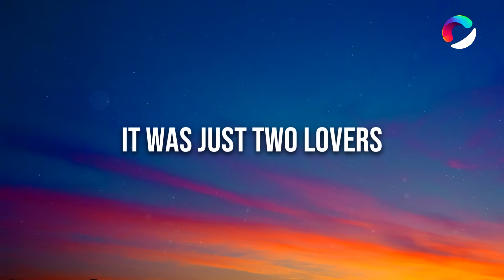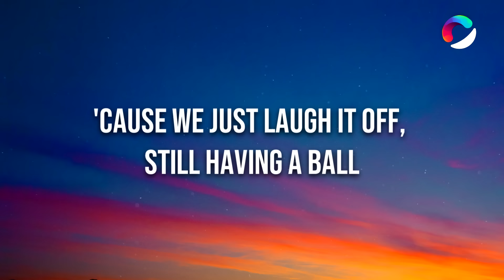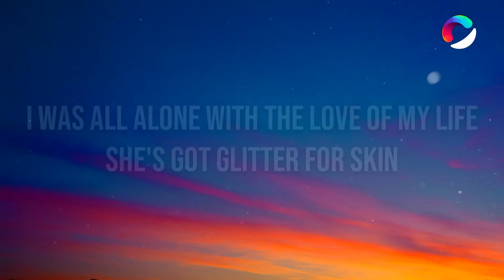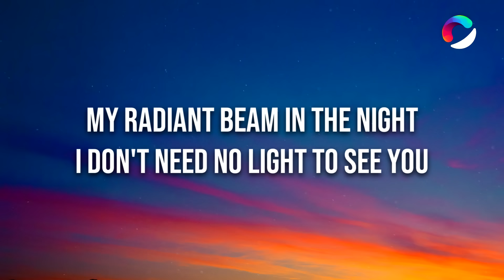​JVKE - golden hour (Lyrics) ft. Ruel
🎤 Lyrics: ​JVKE - golden hour ft. Ruel

[Pre-Chorus: JVKE]
[Chorus: JVKE]
Shine

[Instrumental Outro]